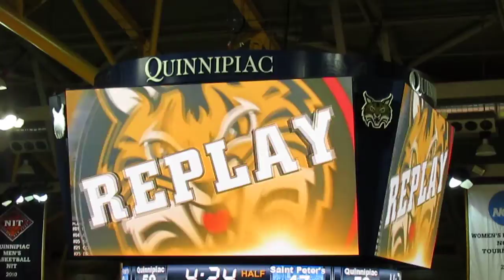St Peter's vs Quinnipiac - Men's Basketball - 2nd Half - Azotam Slam Dunk - February 16, 2014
Saint Peter's Peacocks vs Quinnipiac Bobcats
Men's Basketball -  2nd Half Action
Chris Burke steal and scores the basket
Evan Conti finds Ike Azotam for the slam dunk
Marvin Dominique offensive rebound and scores the basket
TD Bank Sports Center  -  Hamden, Connecticut